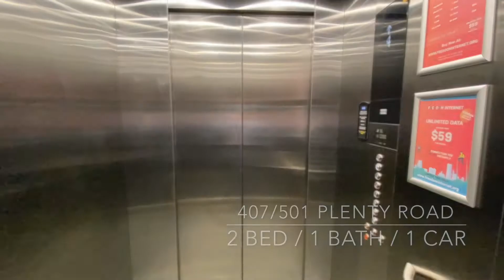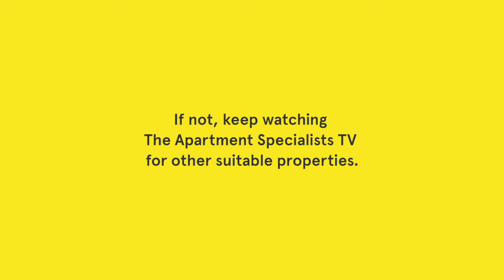Apartment 407/501 Plenty Road, Preston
Come and view our video tour of an amazing 2 bedroom apartment!

Don't miss out on this amazing opportunity to live within one of Melbourne's most desirable suburbs.

Make your way into your new home now!